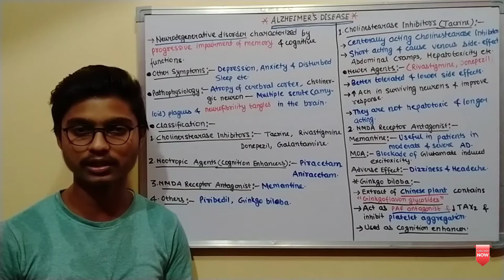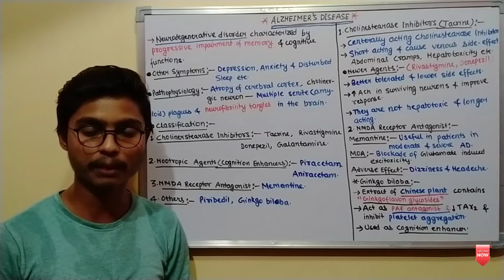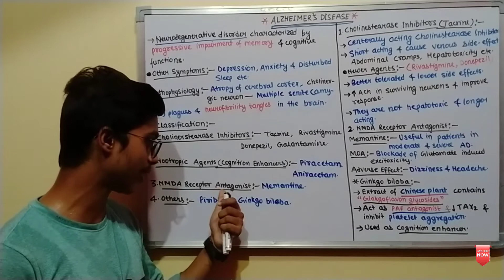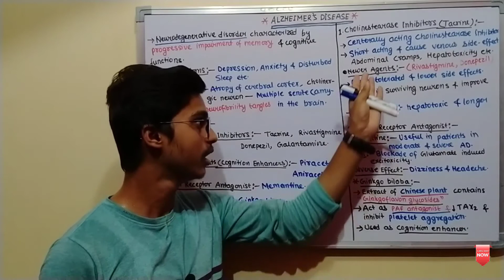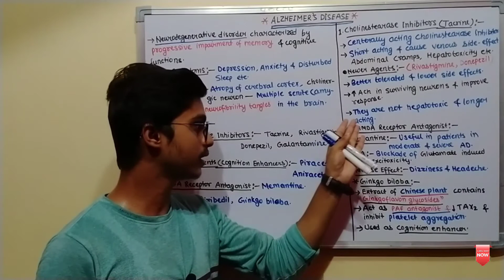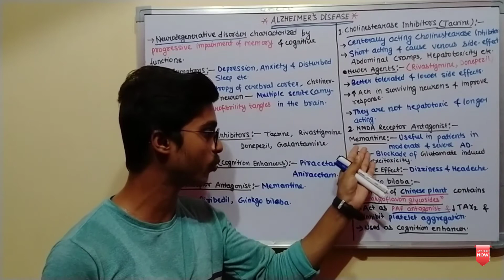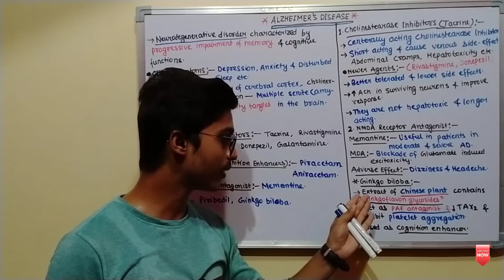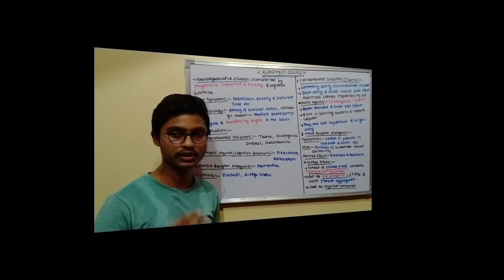Alzheimer's Disease | Cholinestearase Inhibitors | Nootropics | NMDA Antagonist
Hello friends aaj ke lecture mein hum Alzheimer's Disease ke sabhi drugs ke baare details mein discuss karenge jo Unit 5th Pharmacology (BP404T) ka bahut hi important topic hai.

Ye topic Exam point of view se five ya seven marks mein poochha jata hai.

Ye Aap (Medical Pharmacology Padmaja Uday Kumar) se  Dekh sakte hai

Facebook Group - Join to download notes in PDF & Photo format & regular updates

REFERENCE:-

MEDICAL PHARMACOLOGY BY PADMAJA UDAYKUMMAR LATEST EDITION

Follow On

follow me for regular videos.